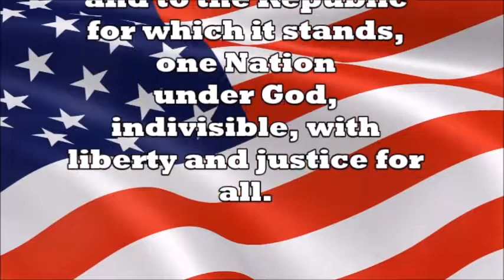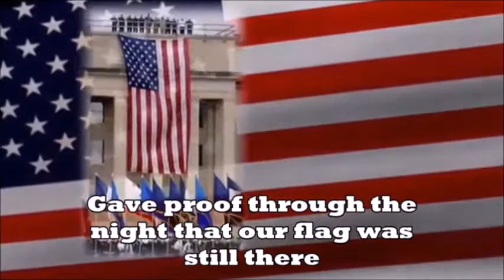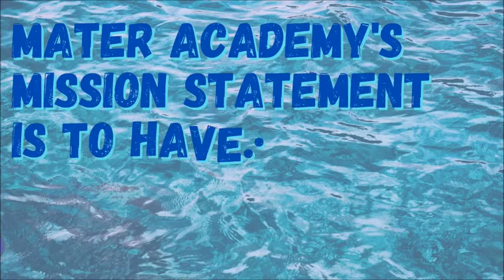Morning Announcements 5/19/2022